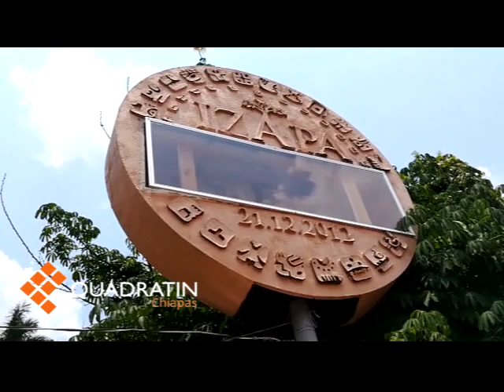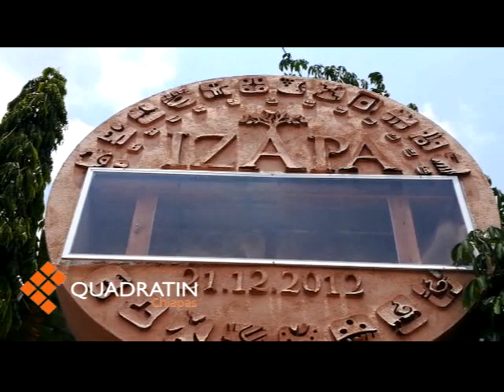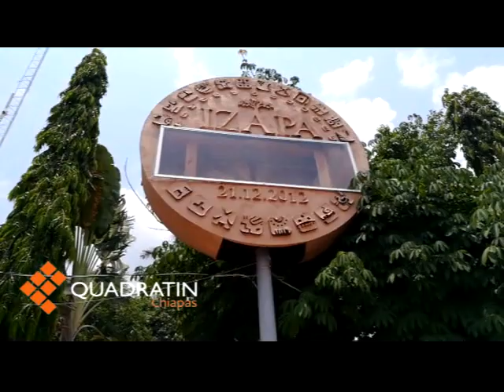En el abandono, reloj maya, del tiempo en Tapachula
TAPACHULA, Chis.,14 de mayo de 2018.- El reloj de la cuenta regresiva, ubicado en el parque bicentenario de esta ciudad se encuentra abandonado, sin darle mantenimiento y hasta se han robado algunas partes de este instrumentó, denunció Diego Toj, representante de la etnia Maya Mam en el Soconusco.

El reloj del tiempo y no tiempo, a más de 8 años, sigue olvidado, algunas personas se llevaron las piezas y ahora se utiliza para colgar y amarrar cables, sin darles el respeto a los mayas que fundaron esta región de Chiapas.

El reloj, no cuenta con energía eléctrica, no está repintado donde se encuentran los 20 abuelos "Mayas", cada uno representa una persona de los que viven aquí, de los ancestros de las 20 energías, que influyen en nuestro diario vivir", destacó Toj.

“Desde el momento que están los glifos y los códices sagrados, quiere decir, que es un punto especial y eso es lo que deben empezar a respetar las autoridades de Tapachula, que las comunidades indígenas con su herencia Maya siempre van a estar presentes”

Y es que el reloj de la cuenta regresiva “Rumbo a Izapa 2012", serviría para detonar una serie de actividades culturales y de promoción turística relacionados con el fin del calendario maya.

En el 2011, las autoridades de la Secretaría de Desarrollo de la Frontera Sur y Enlace Internacional, informaron que Izapa y Palenque ambas zonas arqueológicas en Chiapas, son las que se incluyen en los programas de promoción emprendidas por el gobierno federal, sin embargo, el reloj ubicado en esta zona del centro no funciona.

Así como este reloj, existen otros monumentos que están abandonados en el Soconusco, tenemos el altar maya que está a la altura del río pancero en Cacahoatán que es el primer abuelo del calendario sangrado, además del campo de pelota Maya en Mazatán, completamente abandonado, así como la pirámide ubicada en la comunidad de Santa Cecilia sin mantenimiento".

Diego Toj, informó que al parecer el Instituto Nacional de Antropología e Historia (INAH), no le interesa atender este tipo de temas y si tiene recursos los desvía para otro lado, por lo que considero urgente la necesidad se detone el turismo a través de la cultura Mam que se cuenta en el Soconusco.